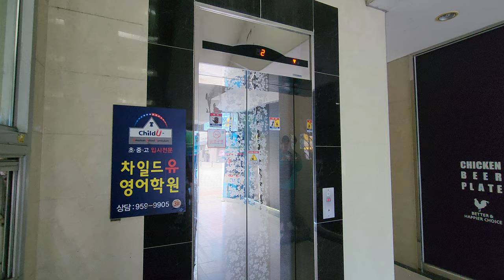[4K 엘리베이터 탑사기] 광주광역시 광산구 신창동 에스엠빌딩 OTIS엘리베이터 Si1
▷승강기 소개
엘리베이터는 OTIS엘리베이터의 기어드 모델인 2007년식 Si1 한대가 설치됐습니다. Si1은 당시 OTIS의 주력 기종이었던 Di1의 고급화 모델인데, 신창지구에서는 유독 Si1으로 설치된 상가 건물들이 압도적으로 많은 편입니다.

내장재는 스테인리스 미러 재질이 적용됐습니다.

승강기 고유번호: 7020-366
설치시기: 2007년 7월
교체공사여부: X
용도: 장애인용
모델: Si1
형식: 권상식 - VVVF
위치표시기 TYPE: 세그먼트 LED
정원: 15인승
적재하중: 1000kg
운행구간: 1 ~ 3층
정격 속력: 60m/min